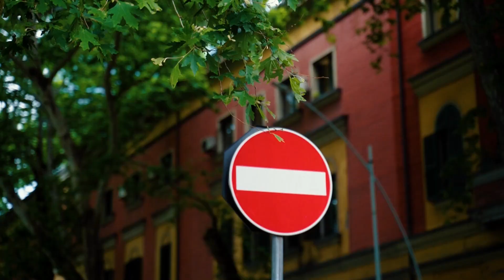N'RINI - Artivizmi për të drejtat e njeriut - Episodi 17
Në këtë episod , me Xhensila Sulejmani në studio:

Arber Kodra
Ina Baqoshi

Ky podcast realizohet nga Kongresi Rinor Kombëtar, Ide Albania dhe Concept Marketing Albania në kuadër të Tirana Kryeqyteti Europian i Rinisë, me mbështetjen e Bashkia Tiranë.